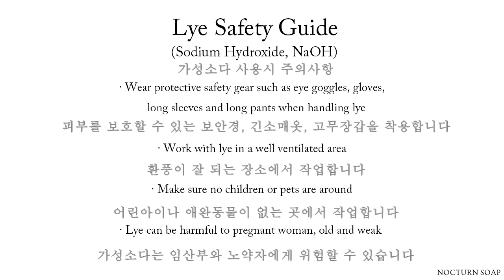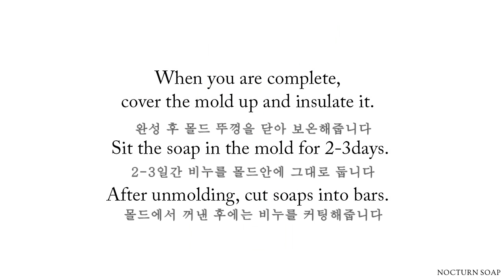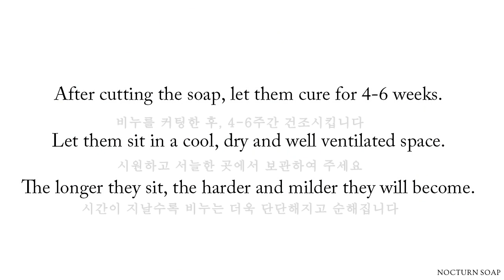Making Breast milk Soap 집에서 모유비누 쉽게 만들기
이 영상은 모유 비누를 아주 쉽게 만드는 방법에 관한 영상입니다 :)

우리가 손쉽게 구할 수 있는 엑스트라버진 올리브유만을 100% 사용하는 '올리브 카스틸 비누' 레시피로 만들었습니다.

'올리브 카스틸 비누'는 보습력이 좋으며 자극이 적어 민감한 피부나 유아들이 사용하기에 아주 좋습니다. 또한 여기에 오트밀 분말 2큰술을 첨가함으로써 피부에 수분과 영양을 공급해주고 건조한 피부를 진정시키는 효능을 더할 수 있습니다.

영상을 보신 후 직접 아기를 위한 모유비누를 만들어보시길 바랍니다~👶💛

This video is about 'How to make Breast milk soap' in an easy way.
I made "Olive Castile Soap" which is made of 100% extra virgin olive oil.

'Olive Castile Soap' is great for sensitive skin and babies. Adding 2 tablespoons of oatmeal powder also helps moisturizing and nourishing dry skin.

After you watch this video, I hope you could make your own breast milk soap for baby👶💛
LYE safety guide:
- Wear protective safety gear such as eye goggles, gloves, long sleeves and long pants when handling lye
- Work with lye in a well ventilated area
- Make sure no children or pets are around
- Lye can be harmful to pregnant woman, old and weak

가성소다 사용 시 주의사항:
- 피부를 보호할 수 있는 보안경, 긴소매옷, 고무장갑 팔토시 등을 착용합니다.
- 환풍이 잘 되는 장소에서 작업합니다.
- 어린이나 반려동물이 없는 곳에서 작업합니다.
- 가성소다는 임산부와 노약자에게 위험할 수 있습니다.